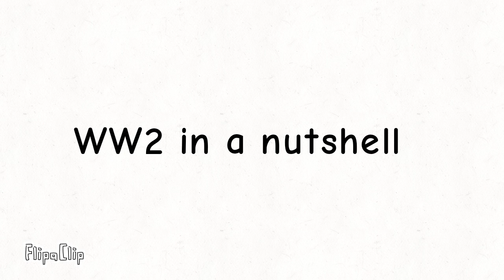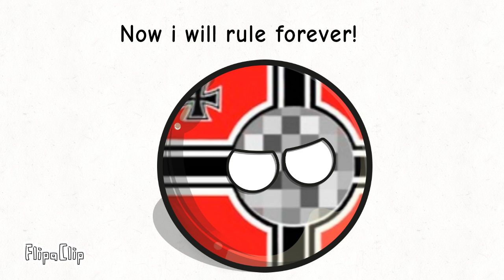WW2 in a nutshell